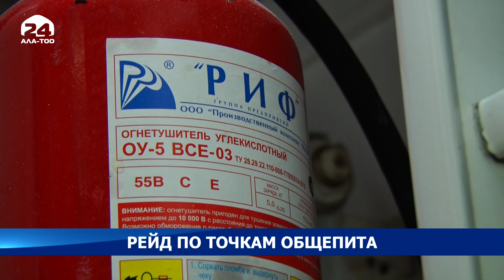В Бишкеке прошел рейд по использованию газовых баллонов в местах общественного питания